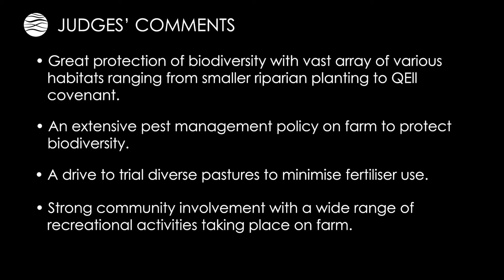Canterbury: Craigmore Station Limited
Craigmore Station’s 21,000 stock units are managed by David Bielski. The operation was recognised for its protection of biodiversity (through riparian planting and QEII covenants), its extensive pest management policy, use of alternative pastures and its strong community involvement.